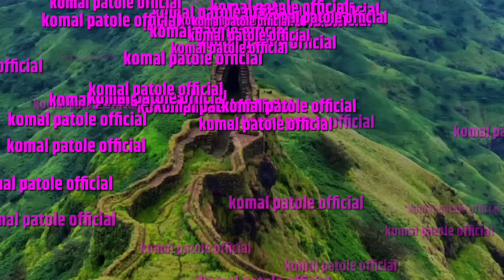कोमलताई च्या गाण्यावर नाचले गावकरी. komal patole official..🕺🕺🕺